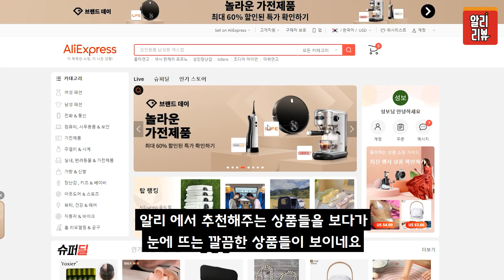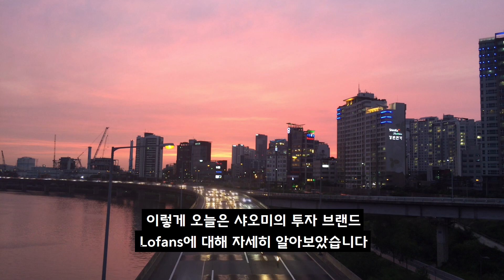샤오미의 야심작! 생활 가전 브랜드 Lofans /AliExpress Shopping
👍 아래의 제품 구매 링크를 참고해주세요 👍

1.로판스 초음파 청소기

2.로판스 충전식 보풀 제거기

3.로판스 스팀 다리미

4.로판스 미니 무선 다리미

5.로판스 무선 스팀 다리미